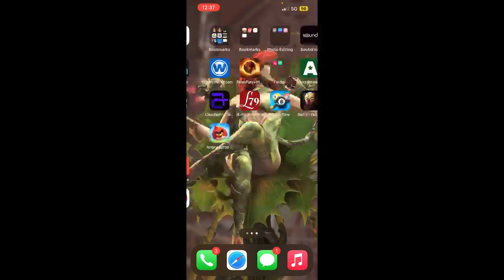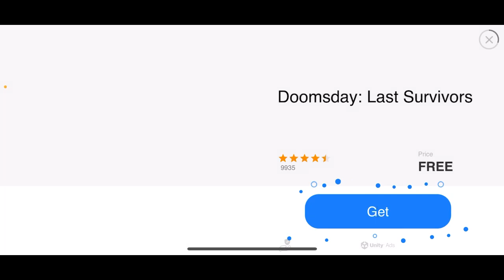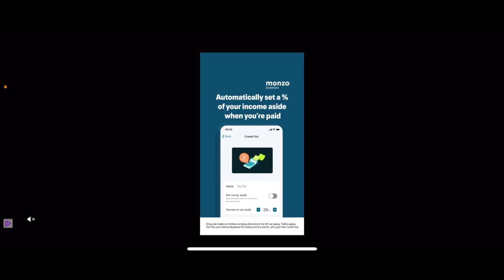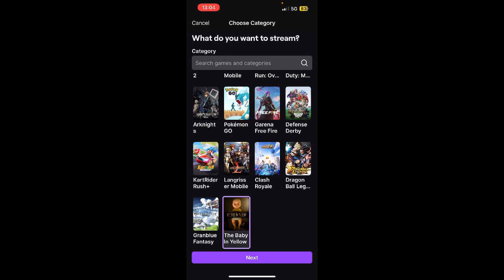31 Days of Hell Part 12 - The Baby in Yellow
If you can see this. I love you for reading this far down! KEEP GOING, THERE'S MORE!